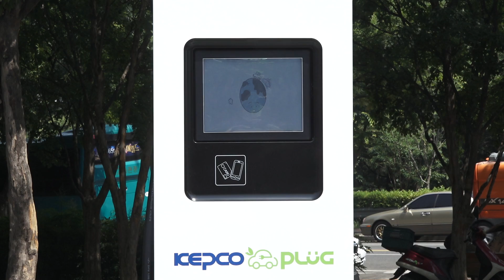[대구시(시장 권영진)]190604 에너지신산업 업무협약 및 급속전기차충전소 준공식